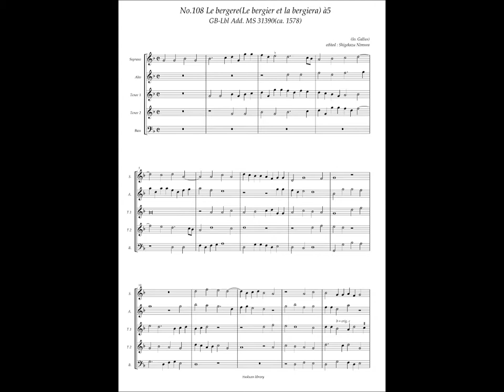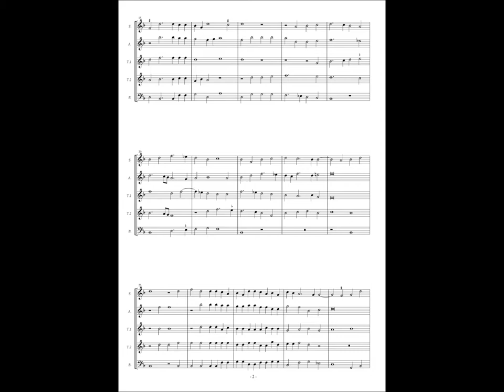GB-Lbl Add. MS 31390, No.108, Io. Gallus, "Le bergere(Le bergier et la bergiera)" à5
Io. Gallus(16.c.?)